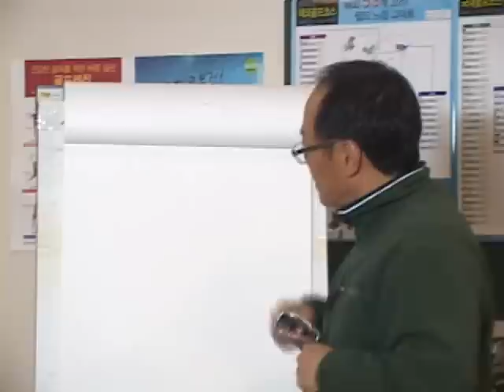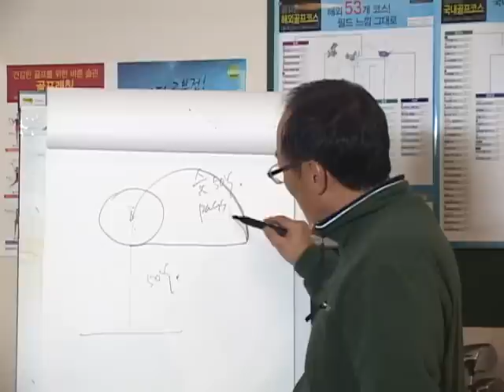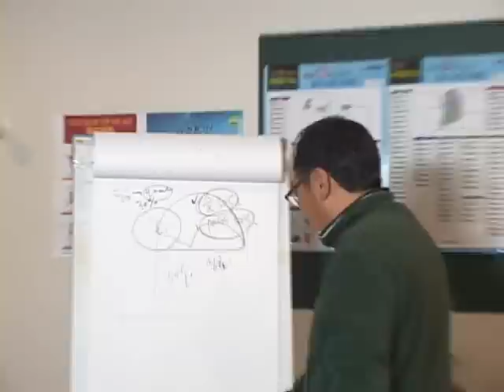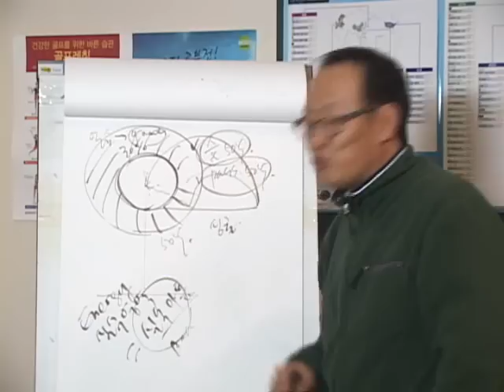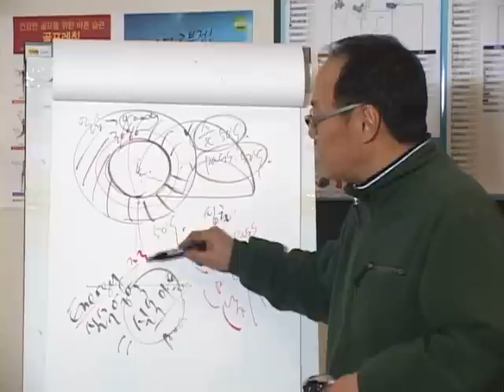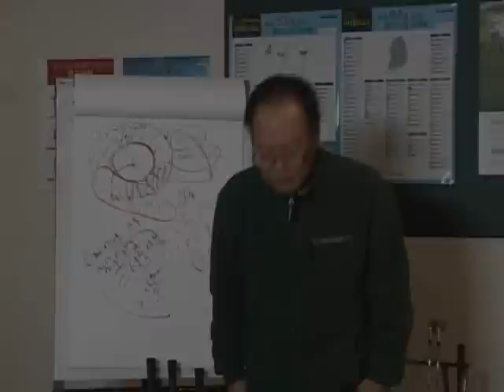골프 천재가 된 홍대리2 레슨09_골프는 선택의 문제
이 영상은 다산라이프 10월 출간 도서인 국내 최초 소설로 읽는 자기계발서 시리즈 중 '골프 천재가 된 홍대리' 에 실린 내용 중 독자님들의 이해를 돕기 위해 제작된 골프 레슨 동영상입니다.